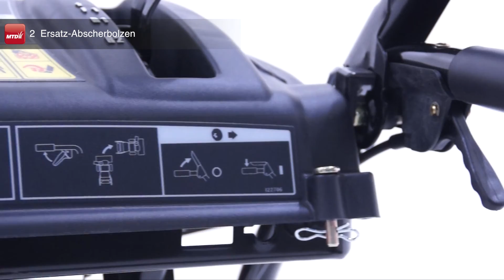MTD OPTIMA Schneefräse ME 76